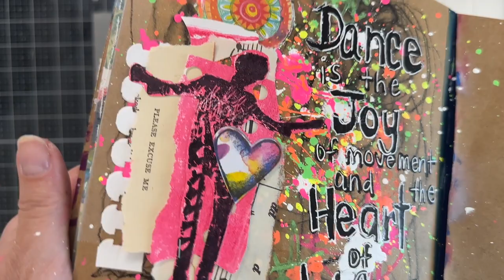Dance Is the Joy of Movement Art Journal page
Just a quick page as I'm down to the last few pages of this journal. I've been considering taking a few dance classes, which is why I think this page was created. I think it would be a great way to get my workout in while having fun, and I wouldn't have to walk or ride my bike in the heat that is coming for us this summer. I love to dance! Do you?

Supplies:
Montana Neon markers
Posca marker
Scraps on my desk
Gel medium

Songs: Dance Freak

If you like my content/channel, you can buy me a cup of coffee: